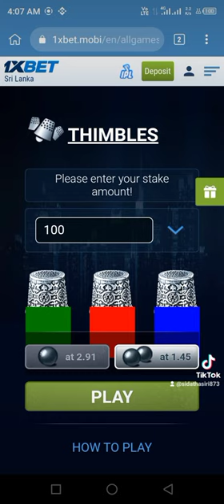1xbet thimble game hack